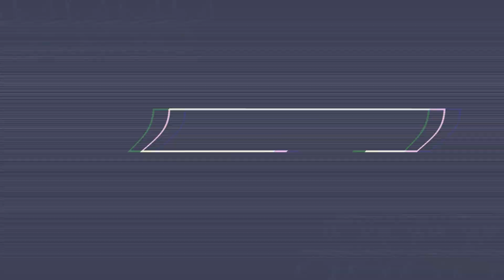YouTube Video Editing Mistakes | Video Edit Karne Ka Sahi Tarik | YouTube Video Edit Kaise Kare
NICHE VIDEO TUTORIALS

My Computer

M.2 SSD

NISHANT KUMAR